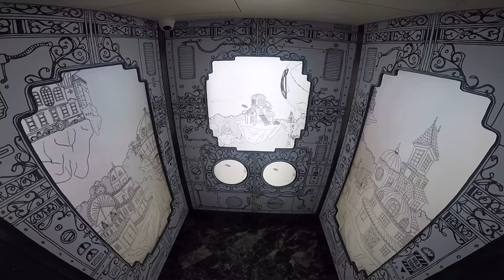Myer Wonder Lift - Lymlive Digital Media Project